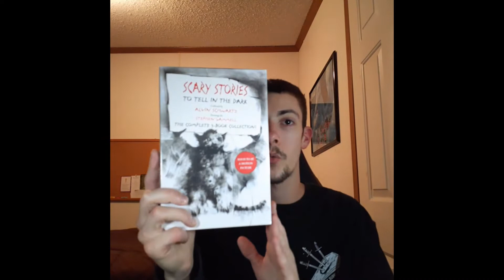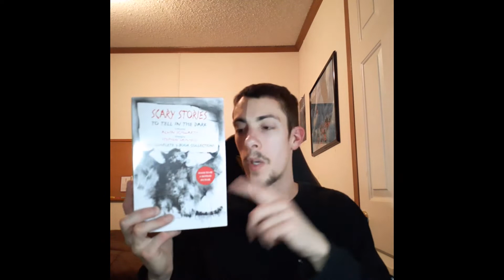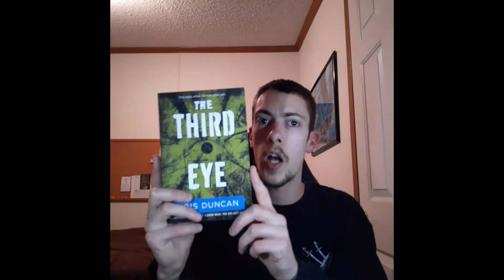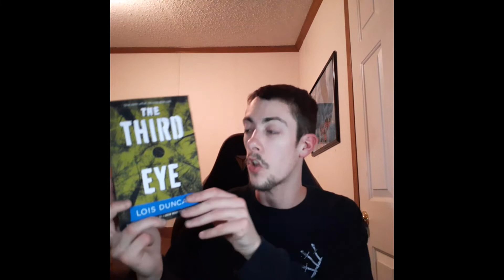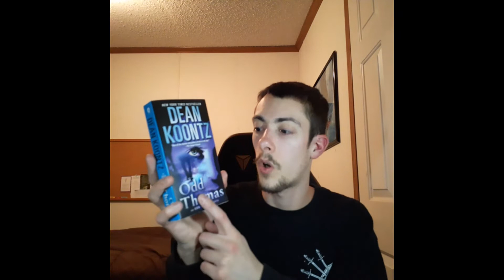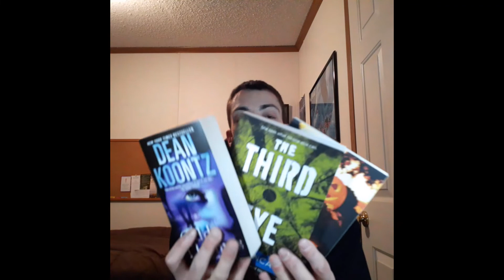Book Giveaway! (250 Subscriber Special)